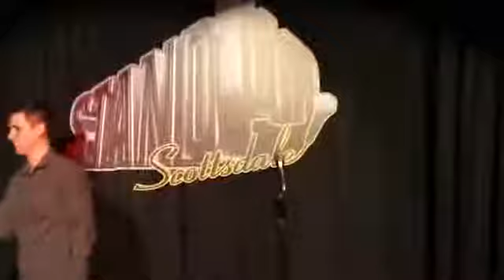Ian Gilb at Standup Scottsdale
Live taping at the Stand-Up Scottsdale club in Scottsdale